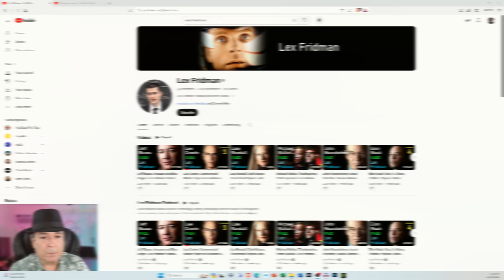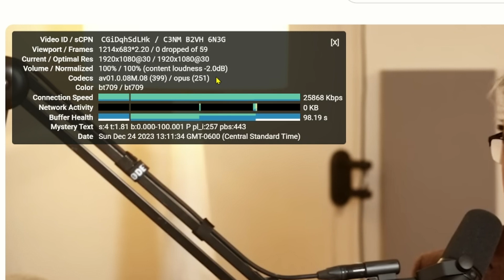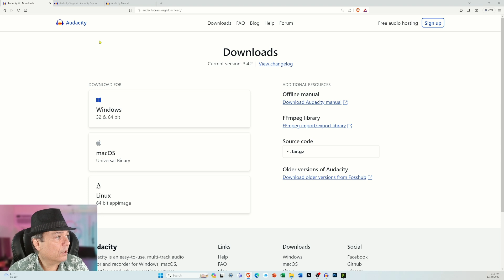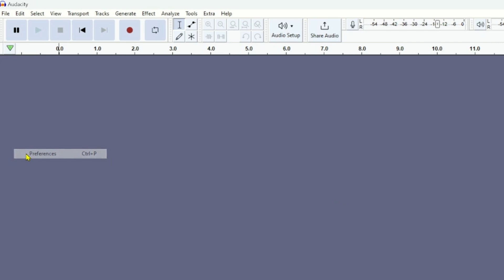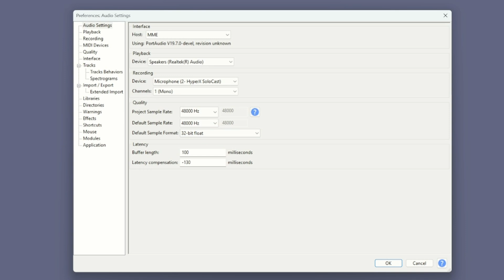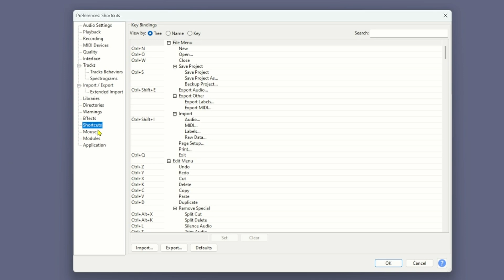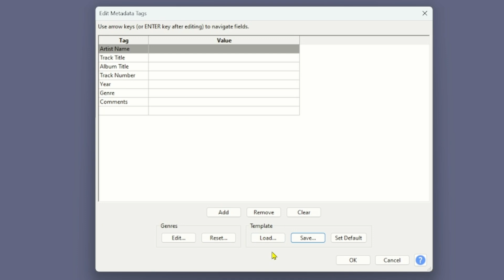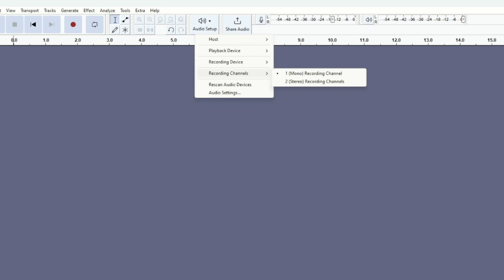AUDACITY Basic Settings for Correct YouTube Loudness LEVELS – Free PDF Download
This video has the basic instructions for configuring Audacity to get the correct loudness level for videos that will be published to YouTube and other internet platforms. A link for the free PDF for this video is below. No email or other personal information is required to download the PDF.

Link to the video for getting correct loudness using Audacity. Paste the link below in the YouTube search field

Chapters
00:00 Introduction to Audacity.
01:28 Loudness Units for Internet Platforms explained.
04:20 Where to find Audacity to download.
04:50 Where to find Audacity Support.
05:10 Where to find Audacity Reference Manual
05:50 Basic Setup for Audacity.
06:15 Preferences.
09:30 Metadata Editor.
12:00 Conclusion.

Audacity is a free, open-source, cross-platform audio editing software application. It is widely used for recording, editing, and manipulating audio files. Audacity is available for Windows, macOS, Linux, and other operating systems, making it a versatile choice for a wide range of users, including musicians, podcasters, audio engineers, and hobbyists.

Key features and functionalities of Audacity include:
Audio Recording: Audacity allows users to record audio from various sources, including microphones, line-in inputs, and computer playback.

Multi-Track Editing: Users can work with multiple audio tracks simultaneously, making it suitable for tasks like mixing, editing, and arranging music and podcast episodes.

Editing Tools: Audacity offers a variety of audio editing tools, including cut, copy, paste, delete, trim, and fade in/out. Users can also apply effects, adjust volume levels, and equalize audio.

Audio Effects: The software comes with a range of built-in audio effects and filters, such as reverb, noise reduction, equalization, and more. Additionally, users can install third-party VST (Virtual Studio Technology) plugins to extend the available effects.

Noise Reduction and Restoration: Audacity includes tools for removing background noise, hiss, clicks, and other unwanted artifacts from audio recordings. This is particularly useful for improving the quality of older or noisy audio recordings.

Crossfade and Envelope Editing: Users can create smooth transitions between audio segments by applying crossfades and manipulating envelope points for volume automation.

Batch Processing: Audacity allows users to apply the same set of effects or edits to multiple audio files simultaneously, streamlining repetitive tasks.

Export and Import: It supports a variety of audio file formats for import and export, including WAV, MP3, AIFF, FLAC, and more.

Multi-Platform Support: Audacity is available for various operating systems, ensuring compatibility with a wide range of computers.

This channel is not affiliated with any camera or lens companies, software companies, electronics companies, or any photo and/or video retailers or wholesalers. I receive no compensation from anyone or any business.